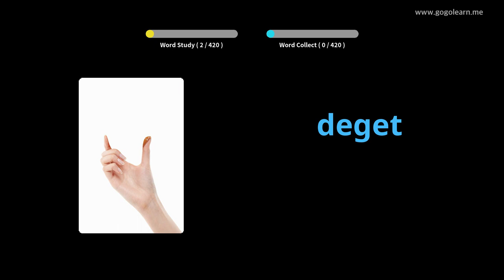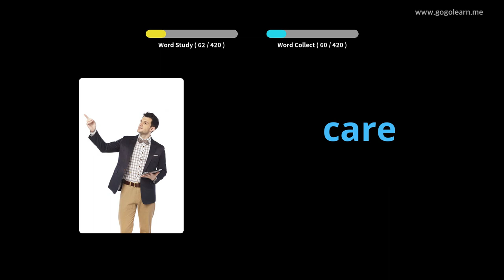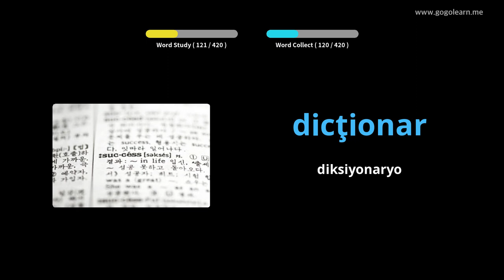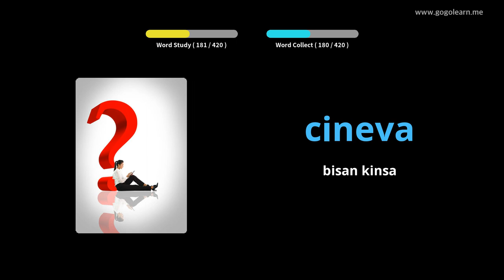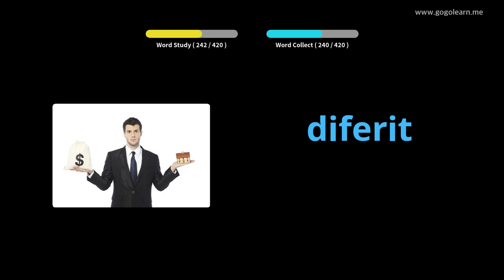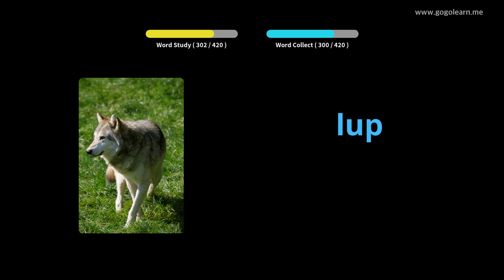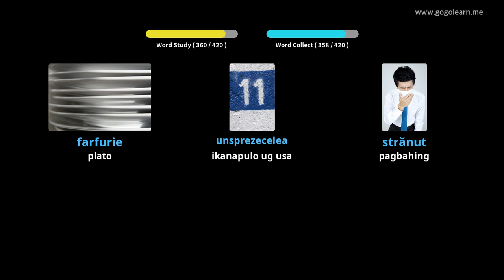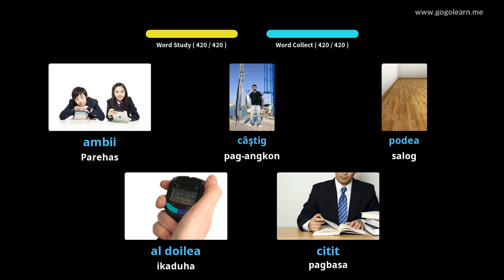Ang tulunghaan sa Bokabularyo sa Romania nga Bokabularyo | Golearn